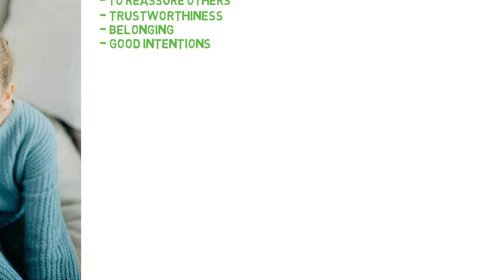What Your Smile Says About Your Personality?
What your smile says about your personality? A smile is a simple action that can change the world. When we are smiling, we are perceived as more attractive in the eyes of other people. We often associate smiles with feelings of pleasure and happiness, but did you know that that smiling can have a lot of different meanings? In this video, I will describe different types of smiles.